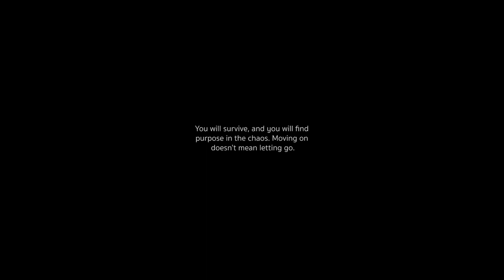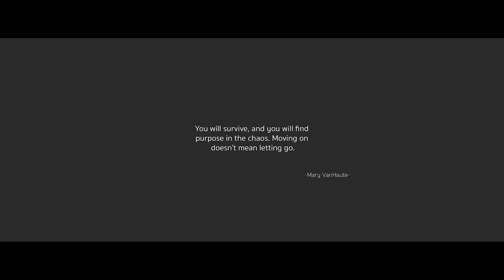A02 - By a thread by BYOF Media (Drama)